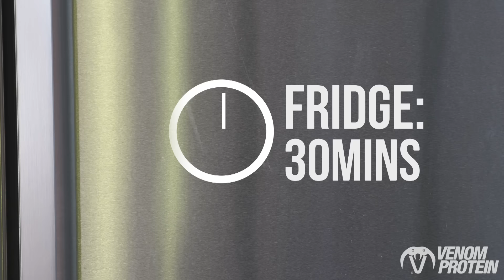Chocolate & Coconut Protein Bars - TPPC